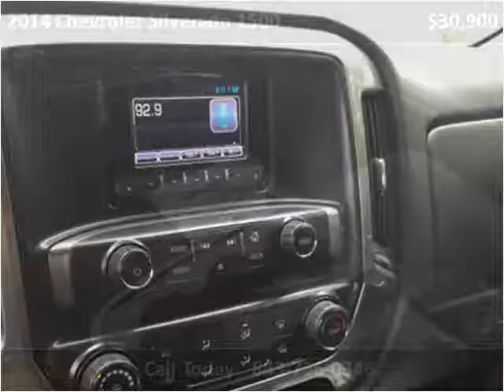2014 Chevrolet Silverado 1500 Used Cars Loris SC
This 2014 Chevrolet Silverado 1500 is available from Horry Auto And Trailer Sales.